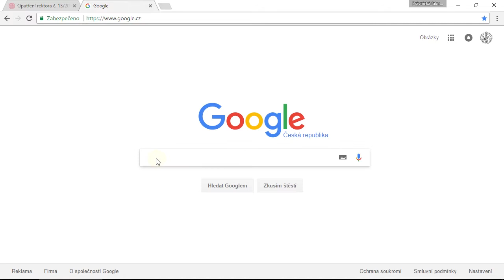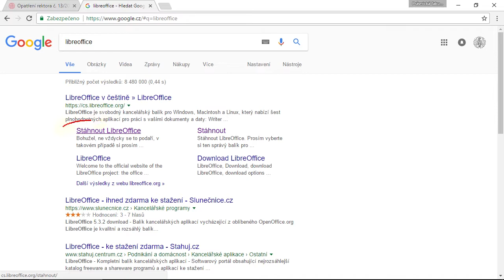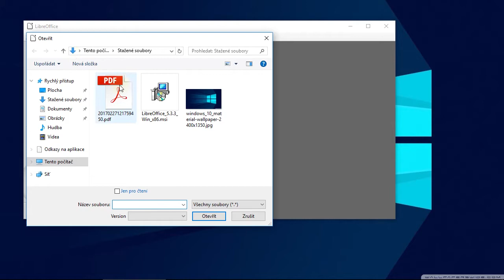Konverze běžného PDF dokumentu do verze akceptované SISem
Návod jak konvertovat běžný PDF dokument do verze PDF/A-1a splňující požadavky opatření rektora č. 13/2017.

Hudba: cdk - Final Walk